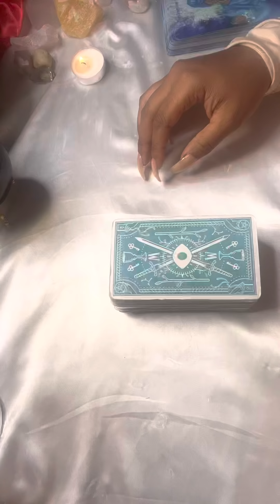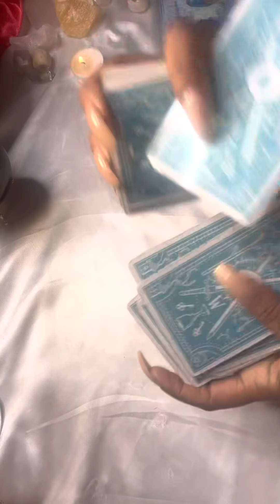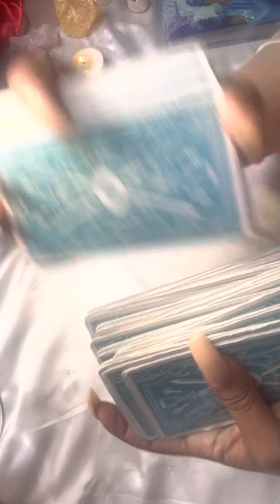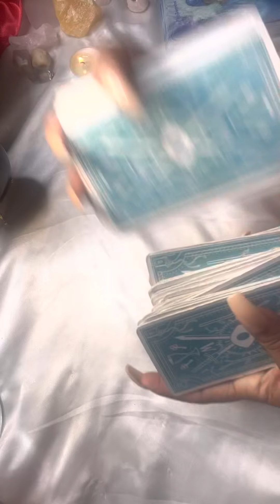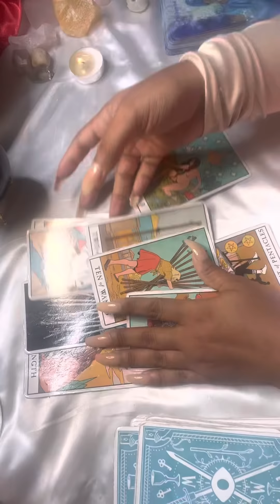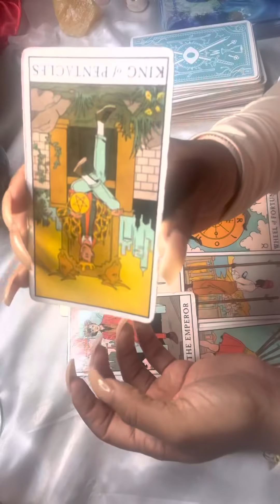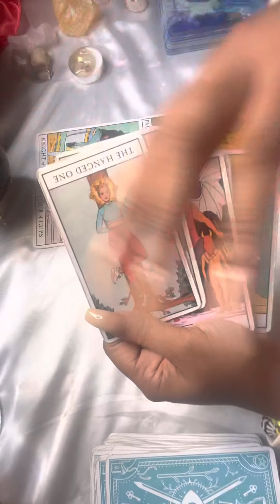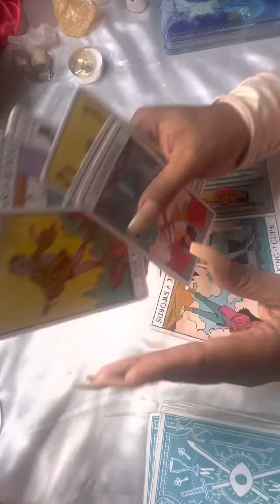✨🕯🧞‍♀️Young Thug, Set up? (Tarot Reading)